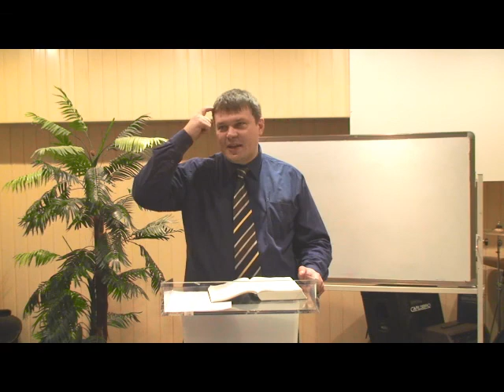Вступ до Теології ЗАНЯТТЯ №3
© Київська Духовна Семінарія Місії і Теології ім. К.Г. Стівенса